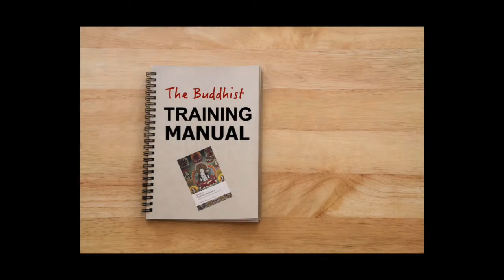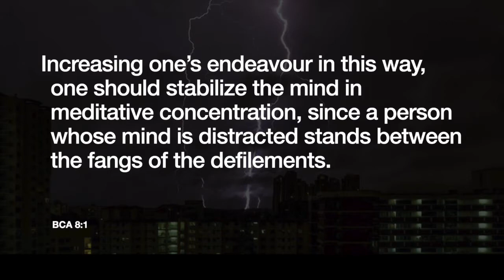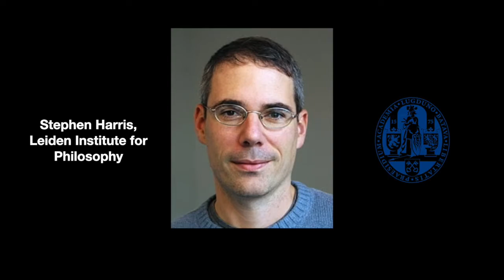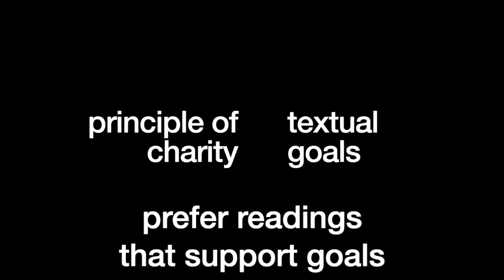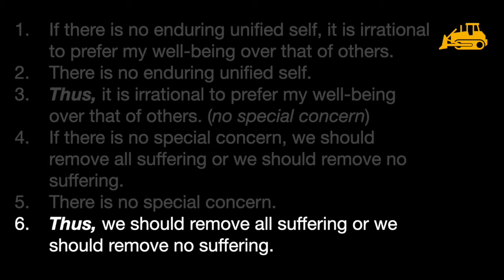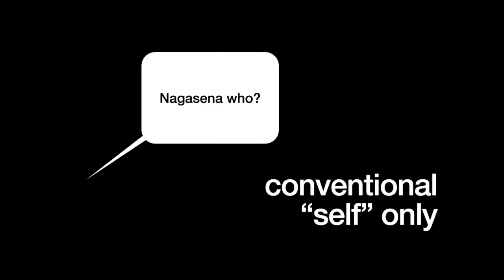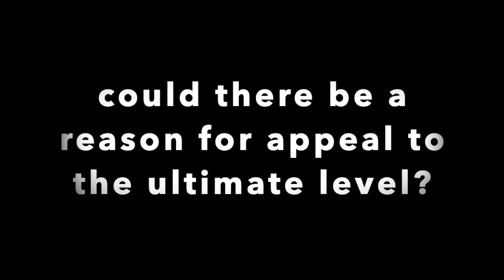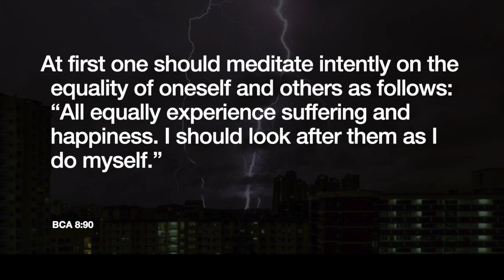Shantideva's Buddhist Meditation Manual with Stephen Harris and Connie Kassor (Part 2/4)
Connie Kassor (Religious Studies at Lawrence University in Wisconsin in the US) and Stephen Harris (Leiden Institute for philosophy in the Netherlands) join me in this lecture on the Buddhist philosopher Śāntideva and his philosophical meditation manual, the Bodhicaryāvatāra.